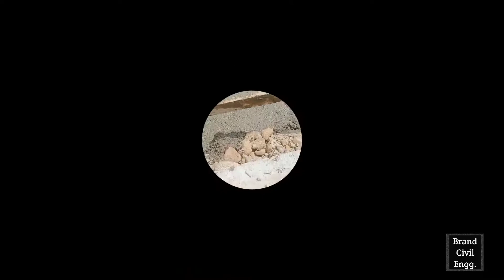Laying of concrete in footings | freshers must watch | civil engineering | foundation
In this video , we have uploaded full tutorial for laying out concrete in footings